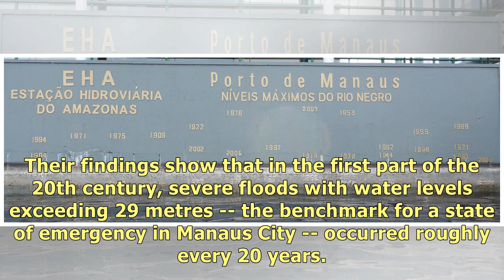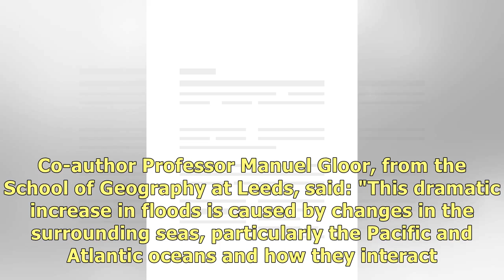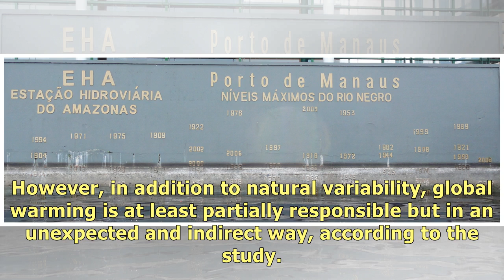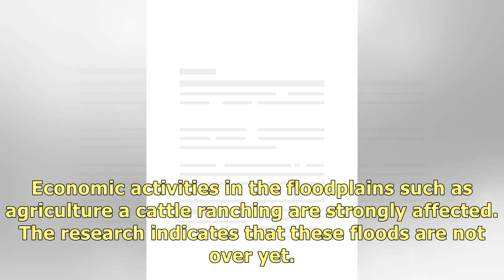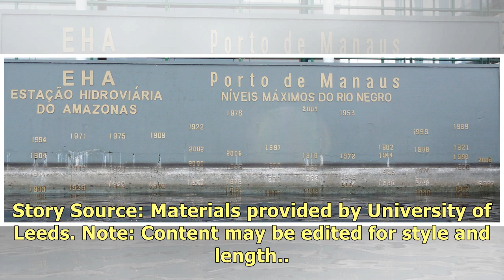Flood frequency of Amazon River has increased fivefold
A recent study of more than 100 years of river level records from the Amazon shows a significant inc.